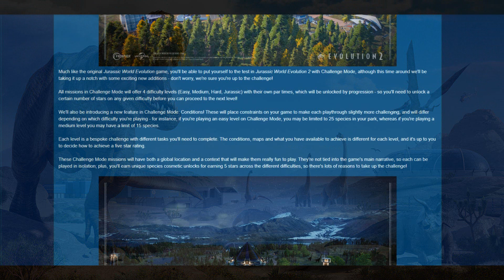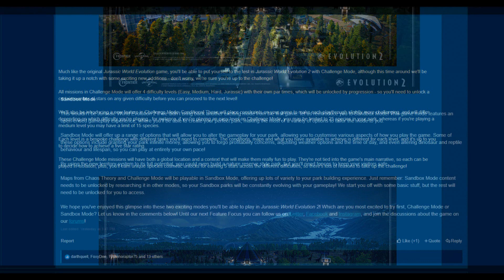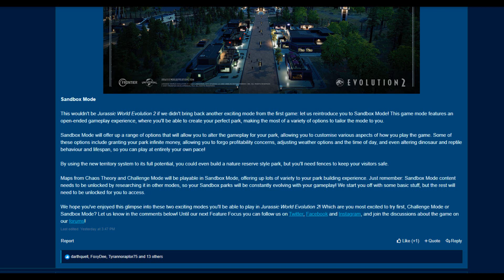JWE2 Unlock ! Was das heißt und was wir erwarten können !